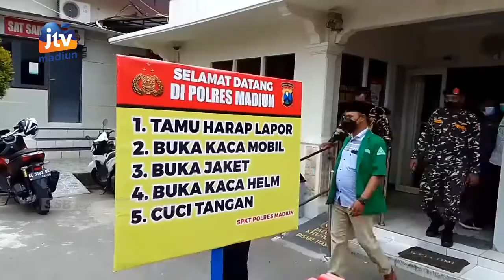KAB MADIUN - GP Anshor Laporkan Akun Dugaan Penghinaan Menteri Agama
Gerakan pemuda ansor kabupaten Madiun melaporkan dua pemilik akun aplikasi percakapan ke Satreskrim Polres Madiun. Dua pemilik akun tersebut diduga telah melakukan tindakan dugaan penghinaan dengan mengunggah video yang dianggap melecehkan menteri agama  Yaqut Cholil Qoumas.